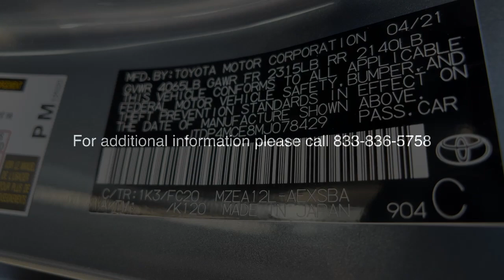2021 Toyota Corolla at Puente Hills Toyota. Servicing Claremont, West Covina, Diamondbar, Rowland He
Celestite New 2021 Toyota Corolla available in City of Industry, California at Puente Hills Toyota. Servicing the Claremont, West Covina, Diamondbar, Rowland Heights, Hacienda Heights, La Puente, CA area.

2021 Toyota Corolla SEbr2.0L I4 DOHC 16Vbr31/40 City/Highway MPG . Welcome to the House of YES! We have a HUGE selection were family owned and operated were known as the peace-of-mind dealership and we make it FUN to buy a car. One visit and you will be a customer for life!
18 Machined Alloy Wheels,4-Wheel Disc Brakes,6 Speakers,ABS (4-wheel),ABS brakes,AM/FM radio: SiriusXM,Adaptive cruise control,Adaptive stop and go cruise control (semi-automatic),Air Conditioning,Air filtration,Airbag deactivation (occupant sensing passenger),Alloy Wheel Locks (TMS),Alloy wheels,Antenna type (diversity),Antenna type (mast),Anti-theft system (engine immobilizer),Armrests (rear center with cupholders),Armrests (rear folding),Assist handle (front),Assist handle (rear),Auto High-beam Headlights,Automatic emergency braking (front pedestrian),Automatic emergency braking (front),Automatic temperature control,Autonomous lane guidance (lane centering),Auxiliary audio input (Bluetooth),Auxiliary audio input (USB),Auxiliary audio input (iPod/iPhone),Auxiliary audio input (jack),Axle ratio (3.79),Battery (maintenance-free),Battery saver,Blind Spot Monitor (BSM) w/RCTA,Body side reinforcements (side impact door beams),Brake assist,Braking assist,Bumpers: body-color,Camera system (rearview),Cargo area light,Carpet Mat Package (TMS),Center console (front console with armrest and storage),Child safety door locks,Child seat anchors (LATCH system),Clock,Connected in-car apps (Amazon Alexa),Connected in-car apps (Yelp),Connected in-car apps (sports),Connected in-car apps (stocks),Connected in-car apps (weather),Crumple zones (front),Crumple zones (rear),Cupholders (front),Cupholders (rear),Daytime running lights (LED),Delay-off headlights,Digital odometer,Door Edge Guards (TMS),Door handle color (body-color),Drive mode selector,Driver assistance app (roadside assistance),Driver door bin,Driver information system,Driver seat manual adjustments (6),Driver seat manual adjustments (height),Driver seat manual adjustments (reclining),Driver vanity mirror,Dual front impact airbags,Dual front side impact airbags,Electronic Stability Control,Electronic brakeforce distribution,Electronic messaging assistance (voice operated),Electronic messaging assistance (with read function),Electronic parking brake (auto off),Emergency communication system: Safety Connect with 1-year trial,Emergency interior trunk release,Emergency locking retractors (front),Emergency locking retractors (rear),Energy absorbing steering column,Exhaust (dual tip),Exhaust tip color (chrome),Exterior Parking Camera Rear,Exterior entry lights (approach lamps),External temperature display,Floor material (carpet),Four wheel independent suspension,Front Bucket Seats,Front Center Armrest,Front Doors Smart Key System,Front Sport Seats,Front air conditioning (automatic climate control),Front air conditioning zones (single),Front airbags (dual),Front airbags (passenger seat cushion),Front anti-roll bar,Front beverage holders,Front brake diameter (10.8),Front brake type (ventilated disc),Front bumper color (body-color),Front headrests (2),Front headrests (adjustable),Front reading lights,Front seat type (sport bucket),Front seatbelts (3-point),Front shock type (gas),Front spring type (coil),Front stabilizer bar,Front struts (MacPherson),Front suspension classification (independent),Front suspension type (lower control arms),Front wipers (variable intermittent),Fuel economy display (MPG),Fuel economy display (range),Fully automatic headlights,Gauge (tachometer),Grille color (black),Headlights (LED),Headlights (auto delay off),Headlights (auto high beam dimmer),Headlights (auto on/off),Heated door mirrors,Hill holder control,Illuminated entry,Impact absorbing seats (dual front),Impact sensor (alert system),Impact sensor (fuel cut-off),Infotainment screen size (8 in.),Instrument cluster screen size (4.2 in.),Interior accents (chrome),Interior accents (metallic-tone),Knee airbag,Knee airbags (driver),Lane deviation sensors,Lane keeping assist,Leather Shift Knob,Low tire pressure warning,Mirror color (body-color),Multi-function display,Multi-function remote (keyless entry),Multi-function remote (panic alarm),Multi-function remote (trunk release),Occupant sensing airbag,One-touch windows (4),Outside temperature display,Overhead airbag,Overhead console (front),Panic